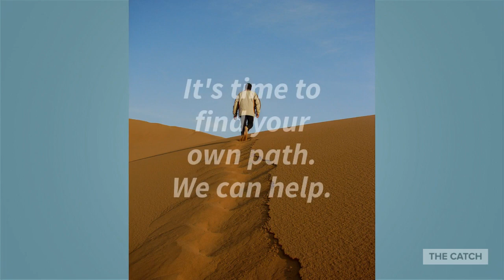Write Your Novel Your Way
Promotion for Novel Writing Class